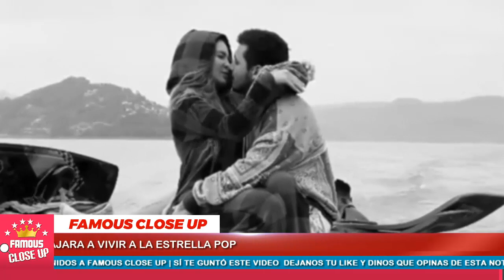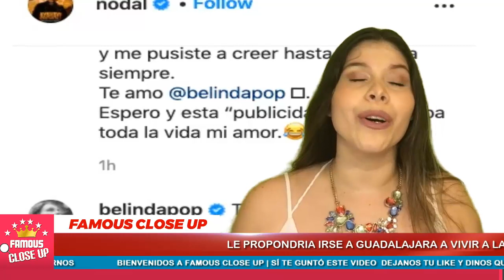💥😍 Christian Nodal se 𝗟𝗔𝗡𝗭𝗔 𝗱𝗲 𝗖𝗔𝗕𝗘𝗭𝗔 🥰🔥 𝗤𝘂𝗶𝗲𝗿𝗲 𝗥𝗼𝗯𝗮𝗿𝘀𝗲 𝗮 𝗕𝗲𝗹𝗶𝗻𝗱𝗮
La pareja del momento habló abiertamente en televisión sobre su relación, la cual ha generado diversas reacciones.